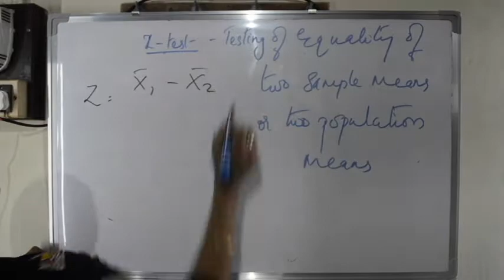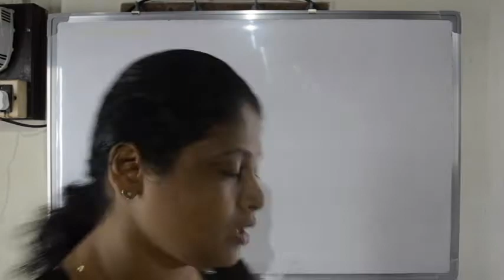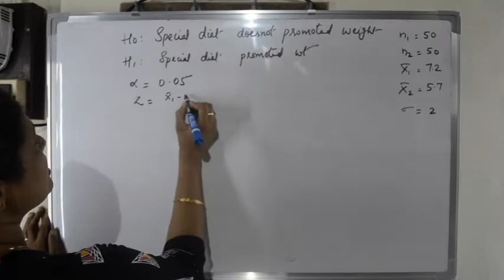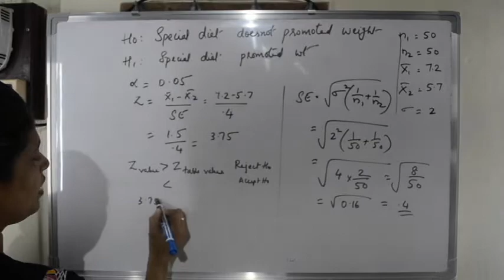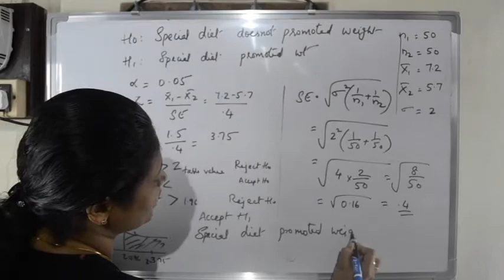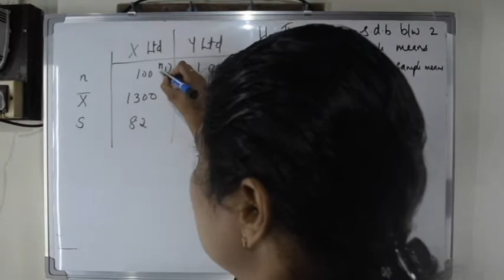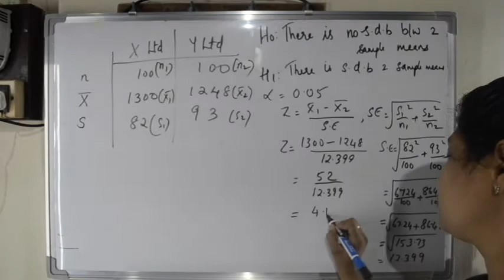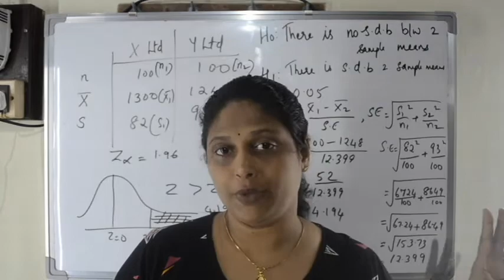Statistical Inference-Part7 (B.Com,BBA,MBA,M.B.E,M.Ed) ( in Malayalam)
Large sample test-z test .To test the equality of two sample means or population means. Two examples are shown.